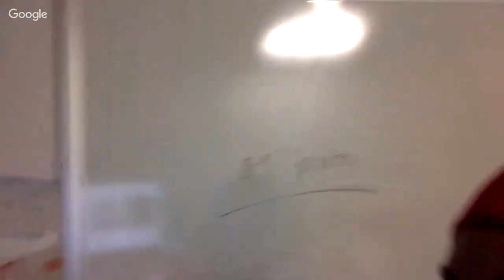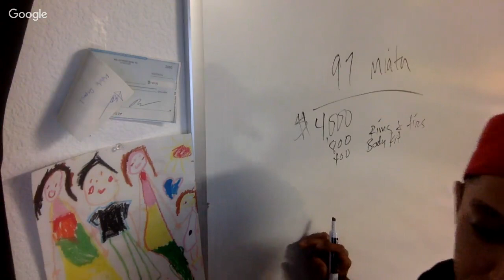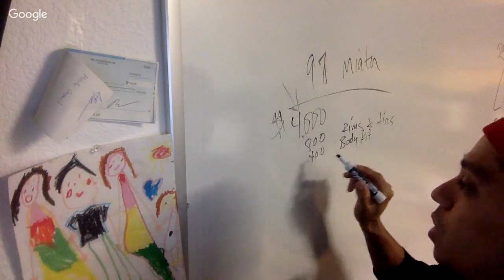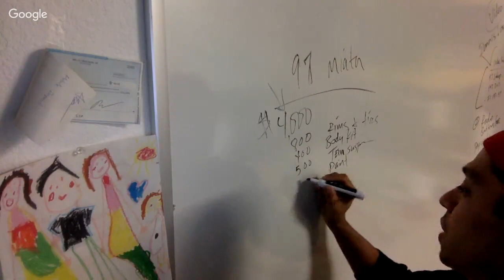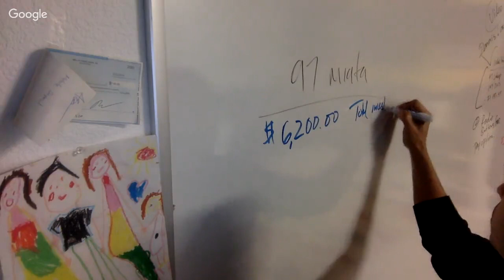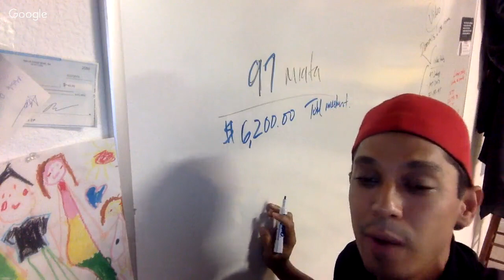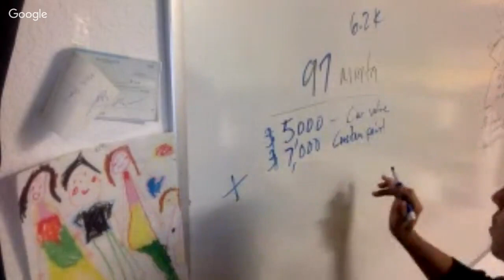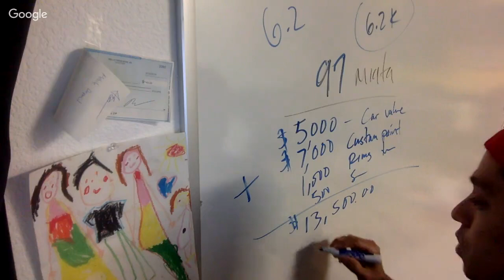SAD NEWS... Selling My Cars. Flipping Cars for Profit is DEAD!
Learn the art of flipping cars for massive profits, even on your spare time. Over the years, Tony has mastered the game of buying and selling cars for profit. Copy his strategies to create an extra source of income today.

Get F1 Now and take your car flipping business to the next level!: profit

Learn More How You Can Get A Dealer License To Buy And Sell Cars For Profit.